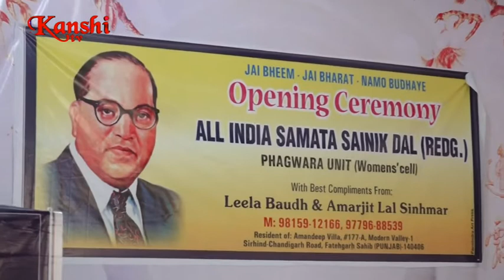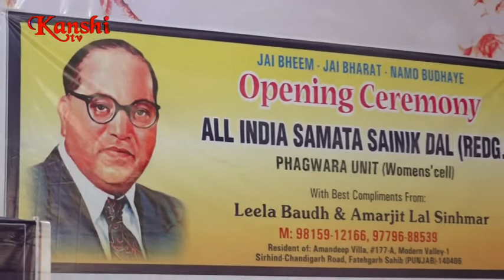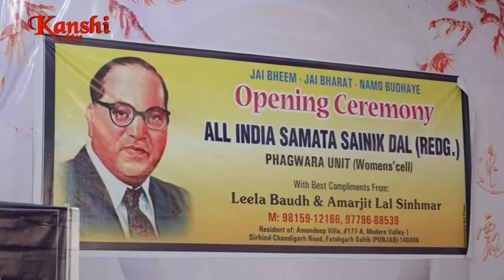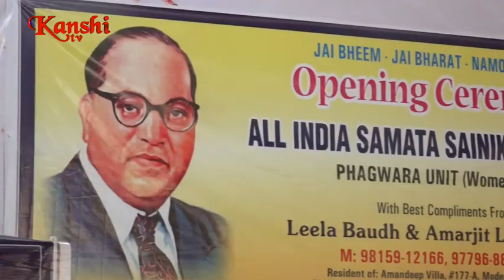Opening Ceremony All India Samta Sainik Dal Phagwara Unit (Women Cell)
KANSHI TV Join Us On Facebook
 KANSHI TV INDIA एक मीडिया चैनल होने के साथ एक सामाजिक आंदोलन भी है । हम चैनल के माध्यम से बाबासाहेब डा. भीम राव अम्बेडकर जी की विचारधारा को हर घर तक पंहुचाना चाहते हैं और हम हर शोषित वर्ग की आवाज़ बनना चाहते हैं जिसकी आवाज़ कमज़ोर है या जिन्हें सरकार सुनना नहीं चाहती और मीडिया के प्रोपेगैंडा के तहत दुष्प्रचार कर जिस भी तबके का नुकसान कर रही है